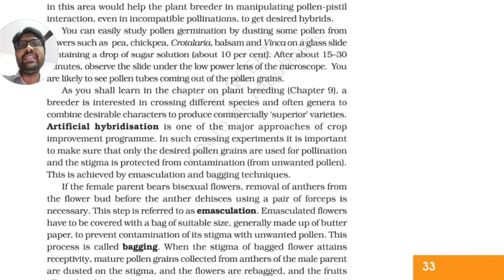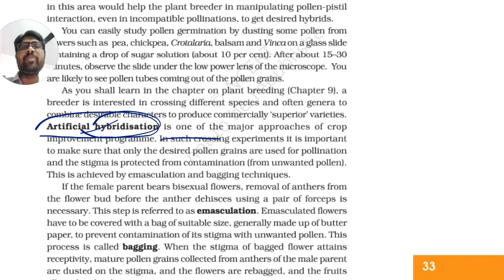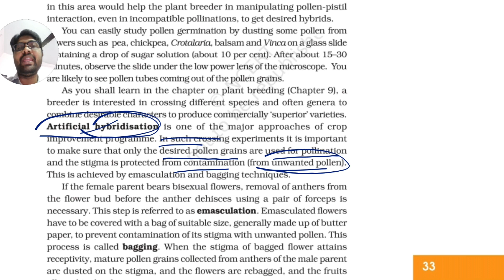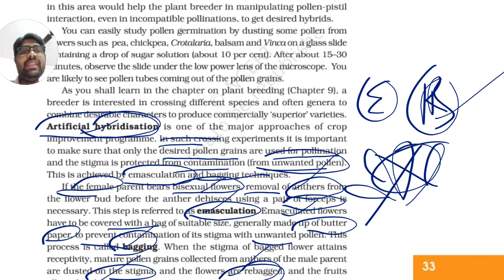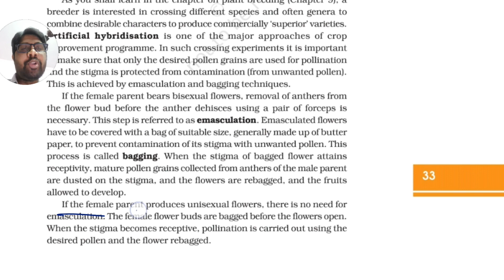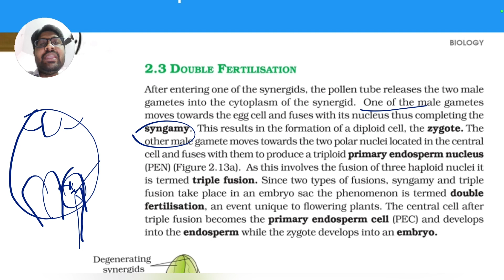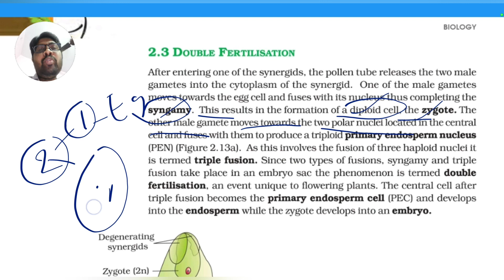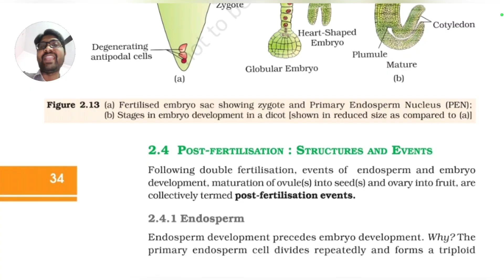Artificial Hybridization || Double Fertilization || Sexual Reproduction in Flowering Plants PART 21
EAPCET Botany Classes
EAMCET Botany Classes in Telugu